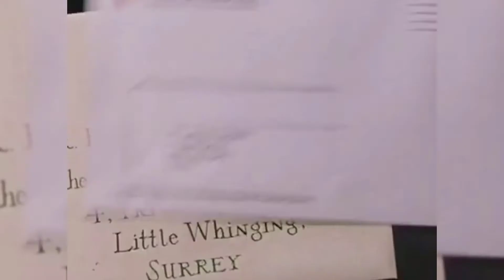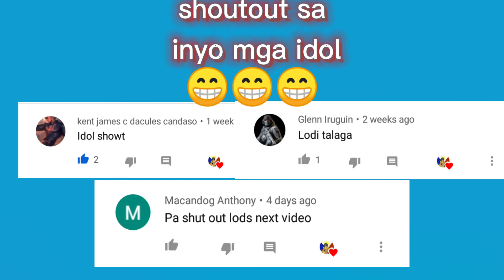REFACE APP-REFACING MYSELF 2021(COOL,HEROES,COMEDY,SEXY)